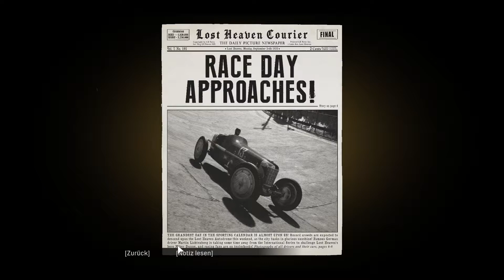Rennfahrer Biberle [Mafia Definitive Edition #04]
Hört meinen Podcast:

"Härtsfeld Late Night", zu finden auf Spotify, Deezer, Amazon Music und YouTube

Mein PC (Rhino Game i7780):

► Monitor: 3x Samsung C24F390
► Gehäuse: Be Quiet! Silent Base 600 - Window Orange
► Netzteil: 650 Watt Gaming-Netzteil Corsair VS650 (80+)
► Mainboard: Asus Prime Z270-P
► Prozessor: Intel Core i7 7700K 4x 4,2GHz
► Prozessor Kühler: Corsair Hydro Series H55 Wasserkühlung
► Arbeitsspeicher: 16GB DDR4 PC-3000
► Grafikkarte: GeForce RTX 2080 SUPER
► Laufwerk: Blu-Ray-Player + DVD-Brenner
► Capture Card: Elgato Game Capture HD60 S
► Webcam: Logitech C920 HD Pro
► Greenscreen: Elgato Chroma Key Panel